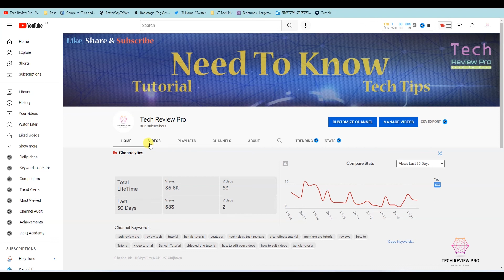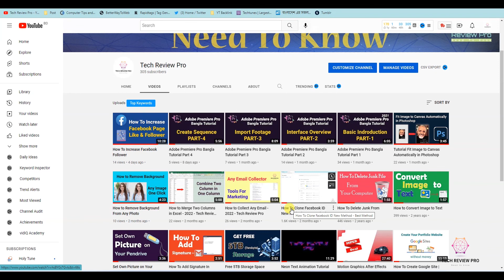How to Hack Facebook Account In Bangla 2022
Is It Possible to Hack Facebook Account Password With Android/Pc/Mac (Explained)
How to Hack Facebook Account Without Email and Phone Number 2022 | Possible or Not? Fully Explain

About this video Your Queries are Solved :-
Hack Facebook
How to Hack Facebook Account Without Email and Phone Number 2022
Facebook Hacking
Facebook Hacking Fully Explain
Hacking a Facebook Account in ONE CLICK! 2022
Facebook id hack
Facebook id hack
Facebook id hack  2022
How to hack facebook account without login code 2022
Facebook hack
3 facebook hacking methods